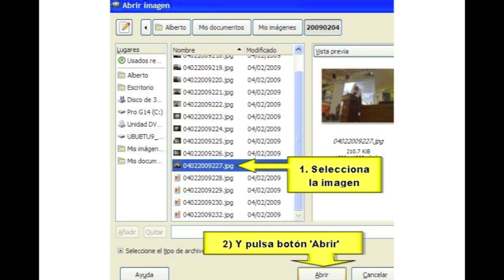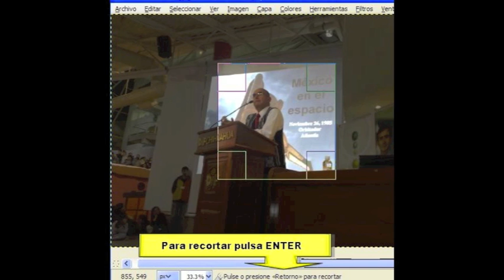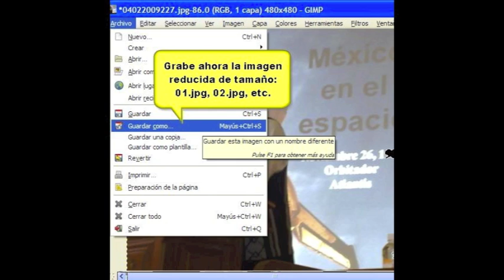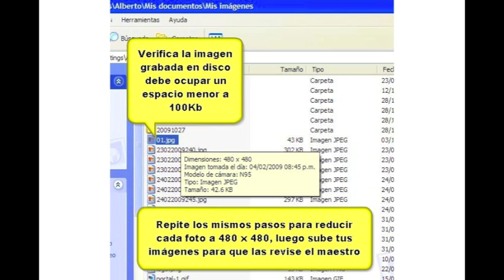Tutorial GIMP: Editando imágenes (2/3)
Narrativa Digital (screencast): Las fotografías del trabajo de la estudiante (parte 1) son mejoradas gracias a los consejos de un amigo experto en GIMP.